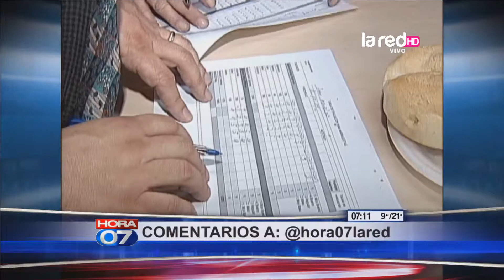Fechipan realizó concurso de la mejor marraqueta